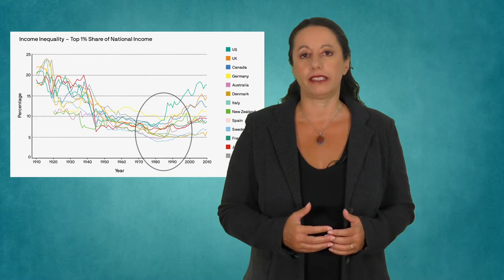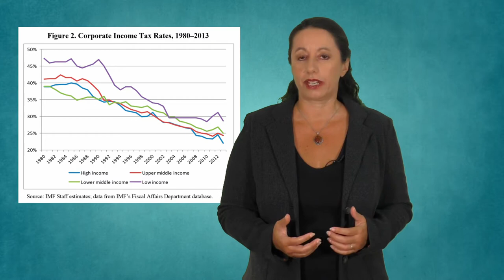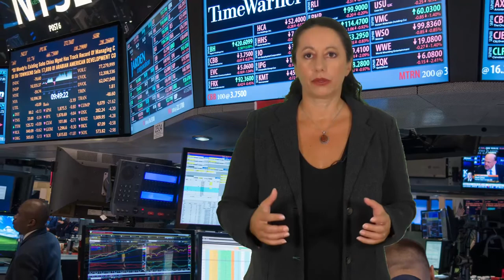10.Economic Inequality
Why have poverty and inequality soared since the 1980s? In the international system it is impossible to close tax havens, stop transfer mis-pricing, and tax corporations. International development and the SDGs don’t reduce poverty. Learn how a democratic global government could bring more justice and equality.

Related lectures:
- 6. What is Global Governance?  |  youtu.be/2s4UxmWOOA0
- 15. Josue de Castro: World Federation to End World Hunger  |  youtu.be/B3TrYNXitiA